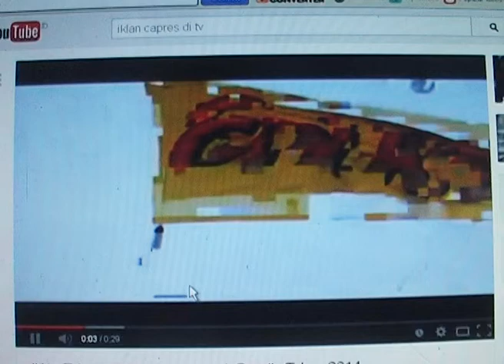KJT16042014 KABAR POLITIK 02 43 sore